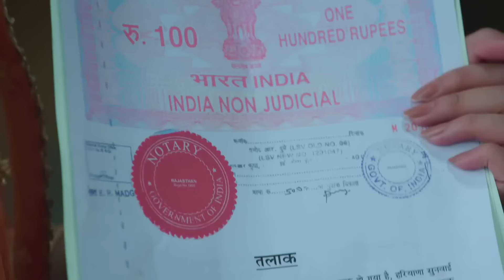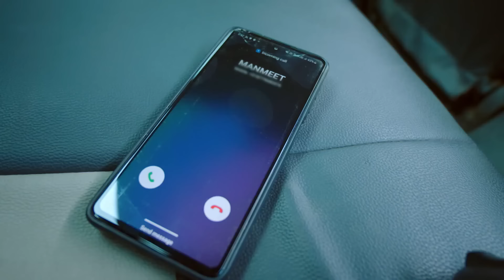Meet - 24 Apr, 2023 - 30 Apr, 2023 - Week In Short - Hindi TV Show - Zee TV